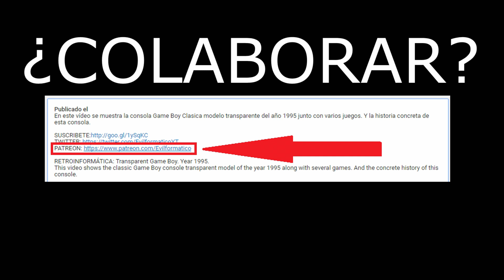Donación Inesperada, Toshiba Satellite 220CS.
En este vídeo se muestra el equipo portátil donado al canal Toshiba Satellite 220CS, un equipo empresarial de épocas pasadas y buenas caráterísticas.

🛒 Set Herramientas Para Ordenadores
🛒 Set Destornilladores y herramientas para Móvil

Unexpected gift, Toshiba Satellite 220CS.
This video shows the laptop computer donated to the Toshiba Satellite 220CS channel, a business computer from past times and good features.

Presente inesperado, Toshiba Satellite 220CS.
Este vídeo mostra o laptop doado ao canal Toshiba Satellite 220CS, um computador empresarial de outrora e com boas características.

Regalo inaspettato, Toshiba Satellite 220CS.
Questo video mostra il computer portatile donato al canale Toshiba Satellite 220CS, un computer aziendale d'altri tempi e dalle buone caratteristiche.

Unerwartetes Geschenk, Toshiba Satellite 220CS.
Dieses Video zeigt den dem Toshiba Channel gespendeten Laptop Satellite 220CS, ein Business-Rechner aus vergangenen Zeiten und guter Ausstattung.

هدية غير متوقعة توشيبا ستالايت 220CS.
يُظهر هذا الفيديو الكمبيوتر المحمول الذي تم التبرع به لقناة Toshiba Satellite 220CS ، وهو كمبيوتر أعمال من الماضي وميزات جيدة.

Cadeau inattendu, Toshiba Satellite 220CS.
Cette vidéo montre l'ordinateur portable donné à la chaîne Toshiba Satellite 220CS, un ordinateur professionnel d'autrefois et de bonnes fonctionnalités.